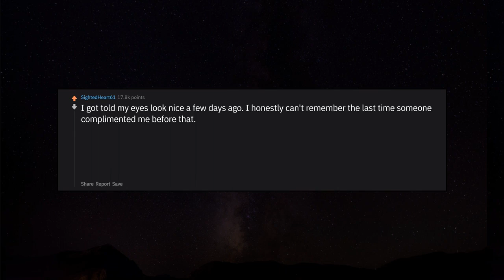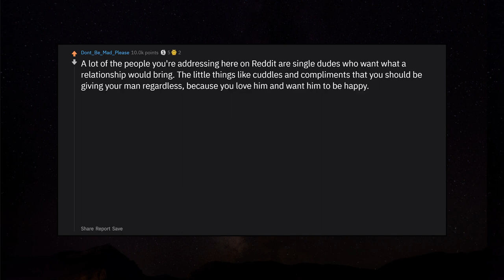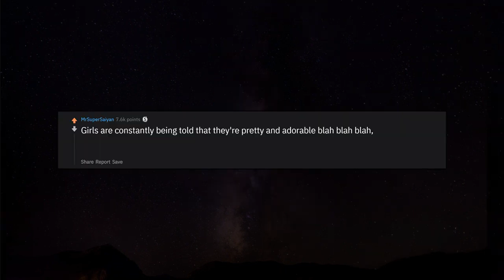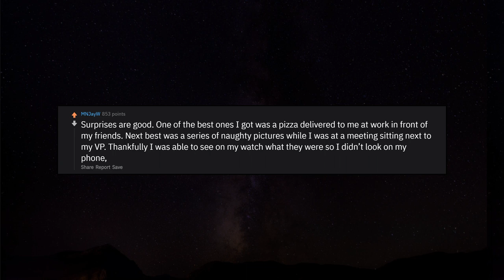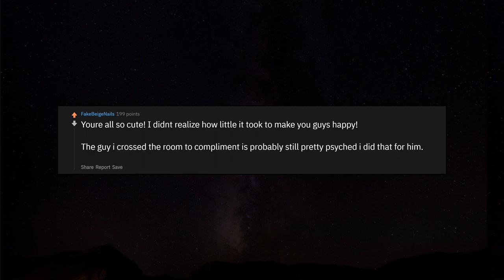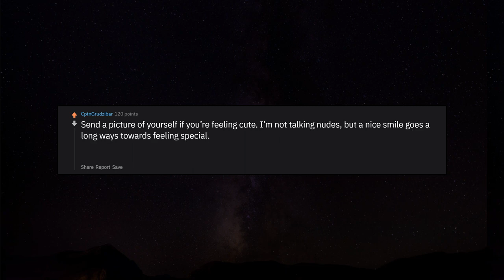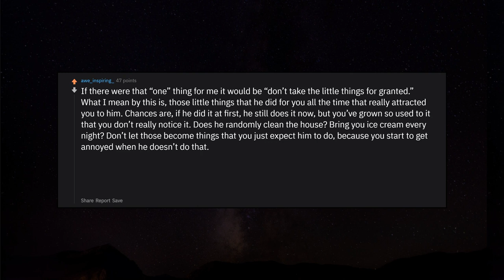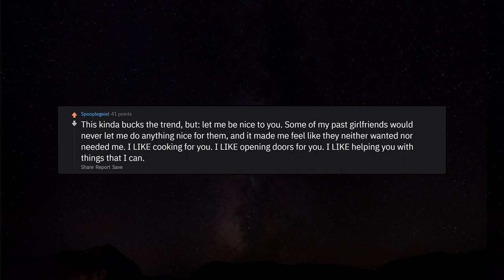Guy, What can us girls do to make you feel special? r/AskReddit Reddit Stories | Top Posts